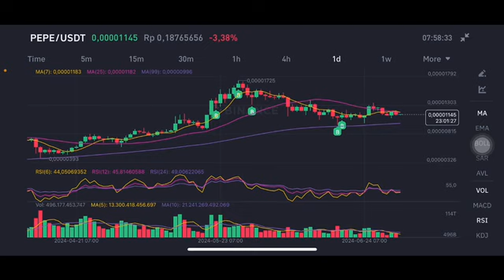PEPE COIN NEXT MOVE | PEPE CRYPTO PRICE PREDICTION | PEPE COIN PRICE ANALYSIS